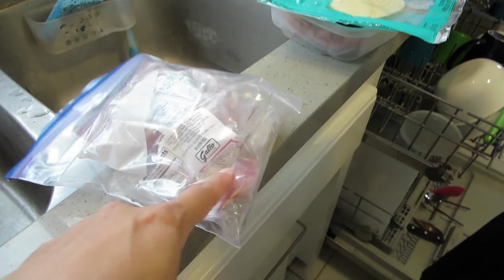Mother's Day Celebration Part 2! - Daily Vlog 2424 - May 8th, 2022